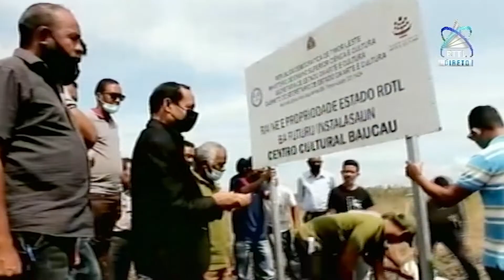Servisu Autoridade Terras Município Baucau Atribui Rai Ho Luan Hektar Ida